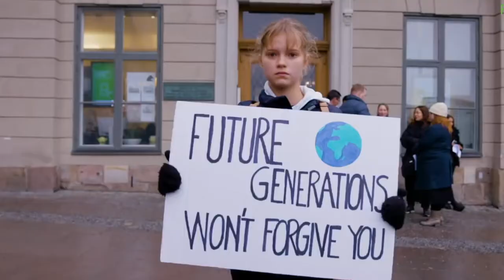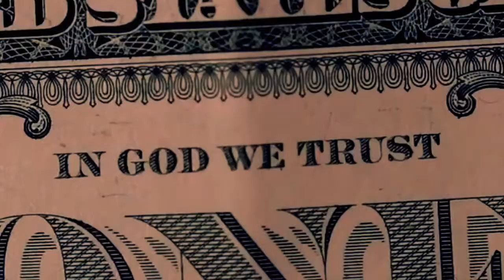Rescue the Future 2021 / Work of Art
Intro Talk: Greta Thunberg
Vocals: Art Ski, Jackie Bird, Debby Major
Drums: George 'M16' Mussington
Guitars, Bass, Keys: Art Ski

Sword in the Stone Publishing. ASCAP

RESCUE THE FUTURE
I've climbed up these mountains
I've swam in these shores
But you couldn't recognize them now
The trees have all been cut down
The water has all been turned brown
The big blue sky is one black cloud

Oh, hear what I say
We've got to rescue her, for the future is here today
Oh, you better hear what I say
We've got to rescue the future for the future is here today

For children of tomorrow
There's nothing left but promises
Who would have thought there'd come this day?
When the world is tied to a train track
The train is coming down real fast
And people just look the other way

CHORUS

These pirates all around us
They're raping mother nature
For money that says in God we trust
But what will they do when they make it?
Where do they think they're gonna take it?
When nothing's left on earth but dust